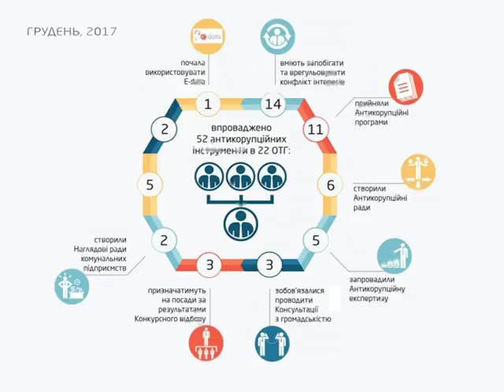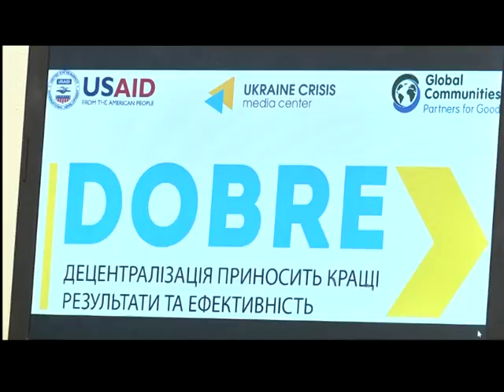У Києві підбили підсумки роботи проекту “Запобігання корупції в об'єднаних територіальних громадах”